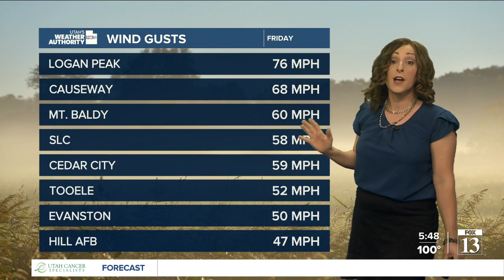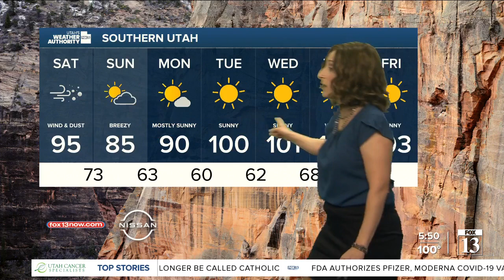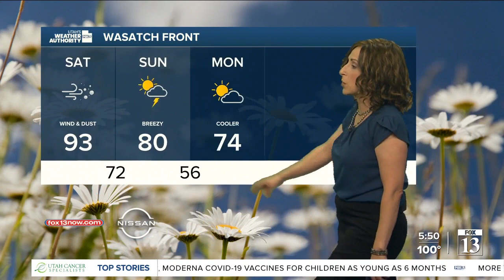Utah's Weather Authority | Windy weekend coming up - Friday, June 17 evening forecast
Meteorologist Dina Freedman